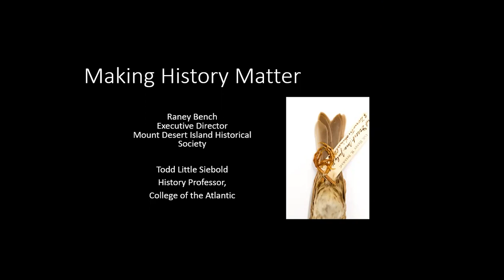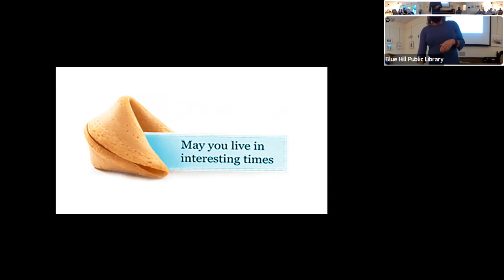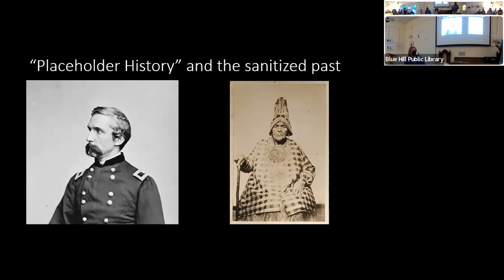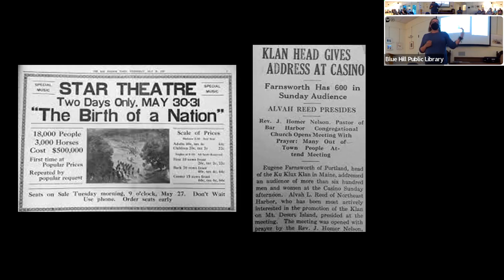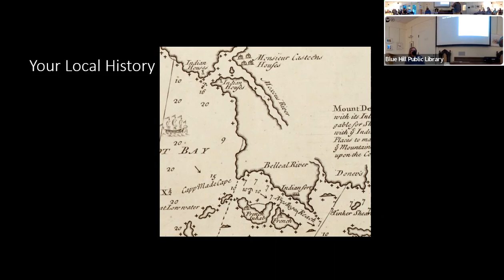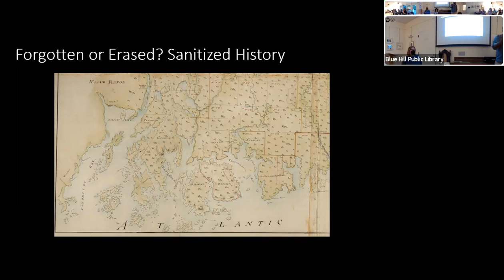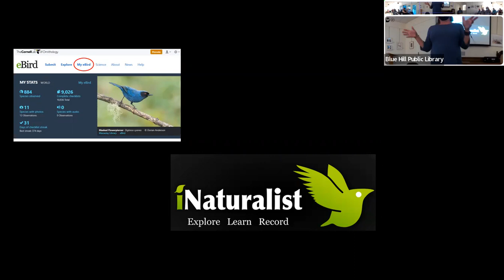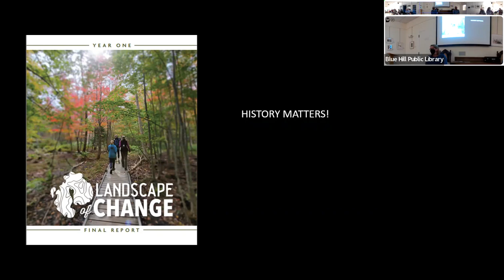The Challenges of Preserving Local History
Recording of a talk at the Blue Hill Public Library on June 30, 2022 with
Director Raney Bach of the Mount Desert Island Historical Society and History Professor Todd Little Siebold from College of the Atlantic, for a discussion about local history and it's impacts on the present.

Decisions made in the past affect our lives in profound ways, and the role of teachers and museums is to inspire people to recognize that history is relevant today and into the future. Making history relevant takes creativity and passion, with work that is pushing the boundaries of what people expect from local history, Raney and Todd will share how historic records can help better understand race relations and climate change, and how they are using diverse media to reach

This program was cosponsored by the Blue Hill Public Library and Blue Hill Historical Society.